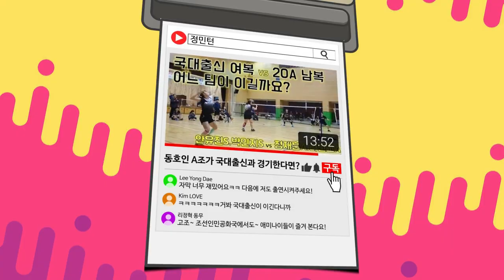이렇게 유쾌한 준자강 경기는 처음!! 넘어지고 머리뜯고 누가 이기든 기분 좋은 남복 경기!!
대구경북 PIXDA 모임에 초청된 정민턴!!
거기서 만난 '배드민턴 좀 치는' 동생들과의 한 판!!
정재훈 A. 김성현 S   vs 김건우 S. 최호식 A

대구 엘리트 지도자 협회 김건우 & 김성현 코치님께
출연해주셔서 감사하다는 인사 드립니다^^